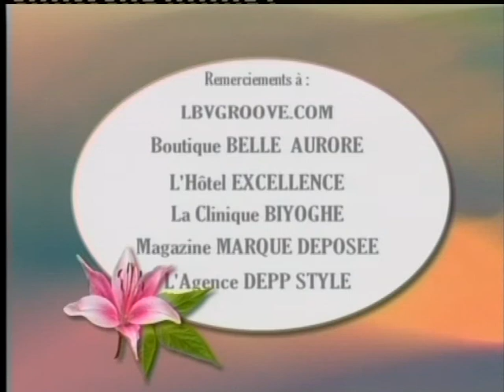Série KONGOSSA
Episode 85